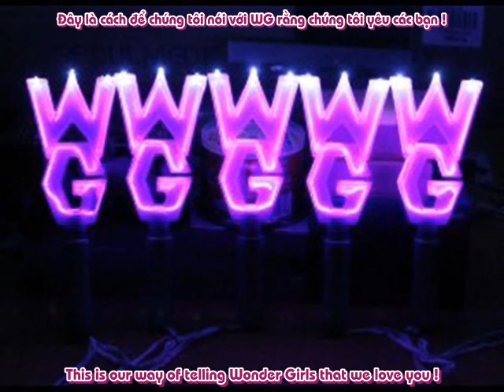[Project]Nobody can replace SunMi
We don't try to bring pressure to bear on the WGs or Mimi.. We just want JYPE have a clarification about the news and new member - Lim

We want :
+ JYPE have a notice that Lim just a temporary member when Sunmi hiatus
+ JYPE have to sure that if Mimi comeback she will comeback as a member of The Wonder Girls

It's not boycotts or something like that

If you have something that you don't understand , plz tell me